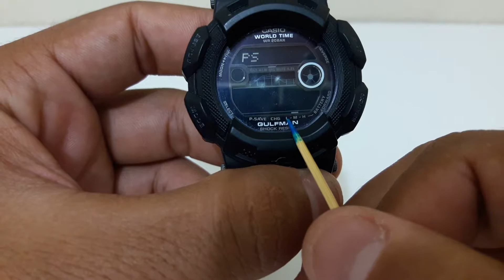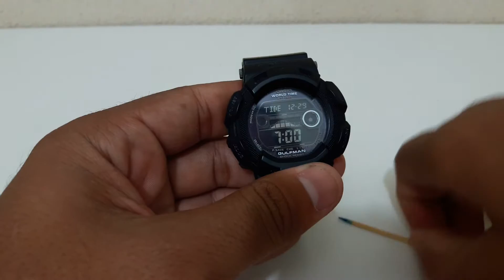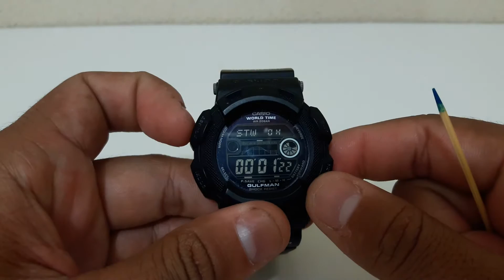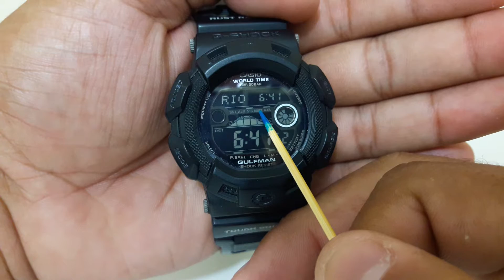Relógio casio G-shock GR-9110BW GULFMAN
Galera no vídeo de hoje, eu vou mostrar o relógio casio G-shock gr-9110. Um relógio que aprensenta especificações muito boas, além de ser solar também. É um relógio conhecido por poucos, até por que ele foi lançado de forma limitada.